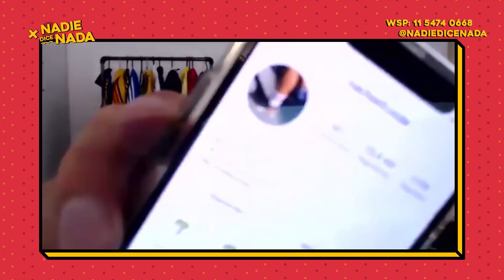APERTURA | SEXO ENTRE AMIGOS ¿SÍ O NO?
¿Bancan en sexo entre amigos? ¿O destraba otro nivel de amistad que va más allá? ¿Se puede seguir siendo amigos si hay tensión sexual? Uf, muchas posturas diferentes...

✹ NadieDiceNada | de lunes a viernes de 10 a 13 hs, con Nico Occhiato, Nati Jota y Flor Jazmin Peña. ✹